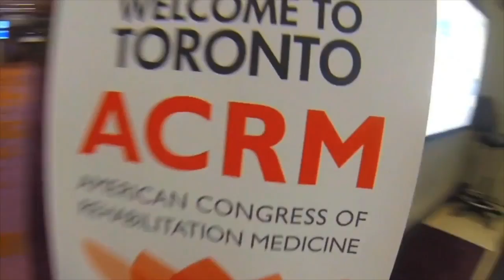Submit your research, get published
Call for Proposals. ACRM Conference: Progress in Rehabilitation Research.  ATLANTA 23 - 29 OCT 2017
ACRM.org/submit
Have you submitted yet?

The LARGEST interdisciplinary rehabilitation research conference in the world
INCREDIBLE VALUE / CRITICAL CONTENT
NONSTOP content in Brain Injury, Spinal Cord Injury, Stroke,  Neurodegenerative Diseases, Pain, Cancer, Pediatric Rehabilitation, Neuroplasticity, more...